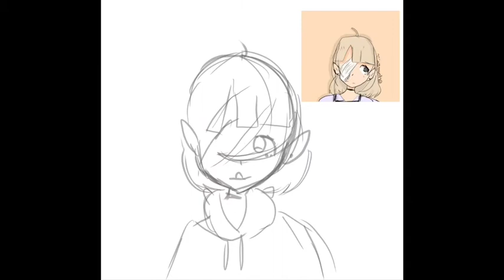Its my bday!//speedpaint//ibispaint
It’s my bday yay! (I guess?)

Artist - Heiakim